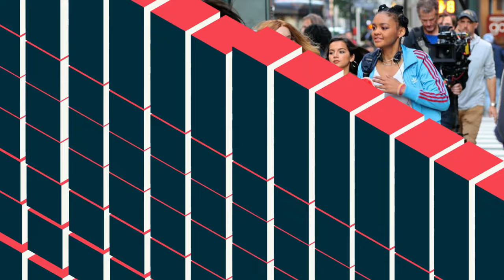Madame Web Movie Review In Telugu | Marvel Studios | Sony | Spiderman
[Watch in High Video quality. + Headphones/Earphones]
1 LIKE = More Motivation :)